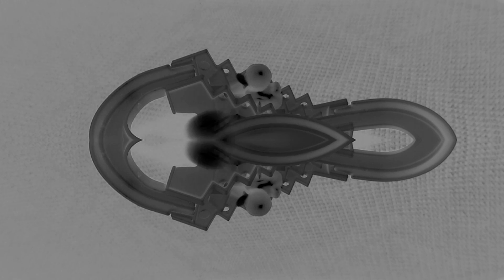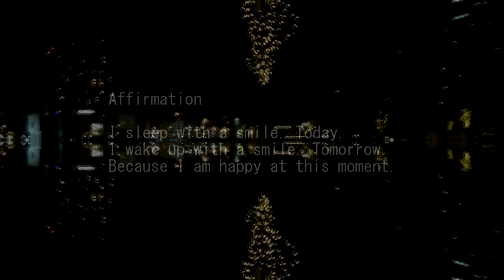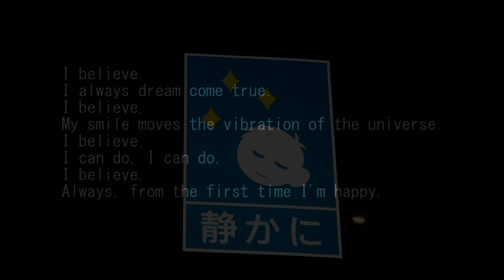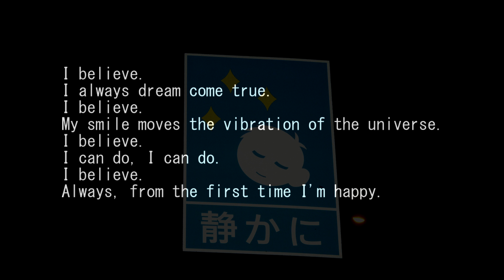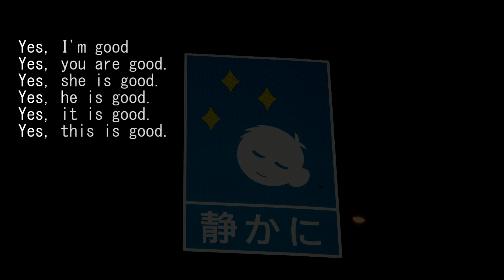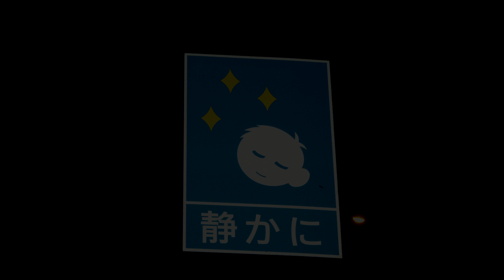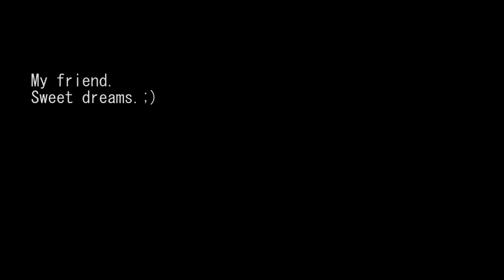ASMR Mysterious candy 25 不思議な飴 25 Binaural sound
To a strange world and lick the candy.
飴を舐めたら不思議な世界へ。。。

Well, the time to smile together is now

With confidence,
I try to relax together,,,,,,, ♪
深呼吸して、
力を抜いて、
安心して、

I hope to be happy.

Affirmation

I believe.
I always dream come true.
I believe.
My smile moves the vibration of the universe.
I believe.
I can do, I can do.
I believe.

使用カメラ：Xperia Z1:ＳＯＮＹ サイバーショットDSC-WX300